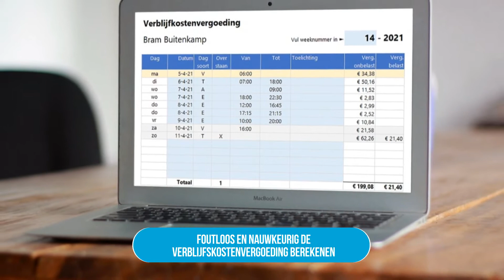Verblijfskostenvergoeding berekenen in Excel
Met deze rekentool bereken je de verblijfskostenvergoeding voor chauffeurs en koeriers eenvoudig zelf. Snel en zonder rekenfouten.

Conform CAO beroepsgoederenvervoer 2021/2022.

Berekening van:
- verblijfkostenvergoeding voor eendaagse ritten (art. 40)
- verblijfkostenvergoeding voor meerdaagse ritten (art. 40)
- vergoeding overstaan (art. 41)
- beschikbaarheidstoeslag/consignatievergoeding (art. 42)

Per week, per 4 weken of per maand.